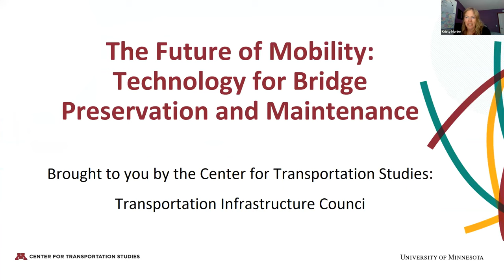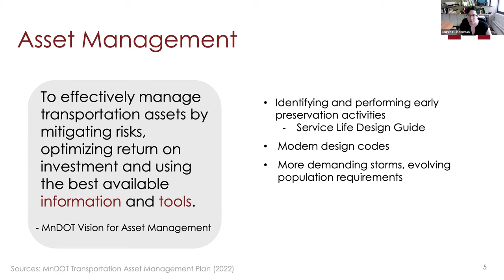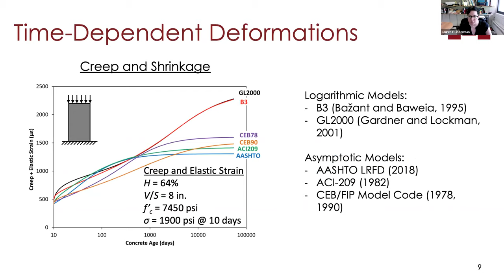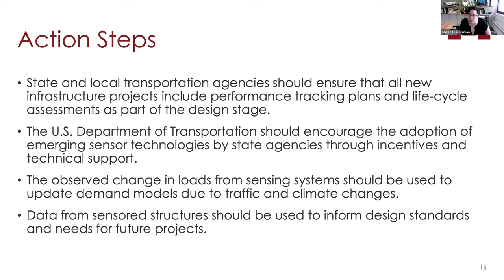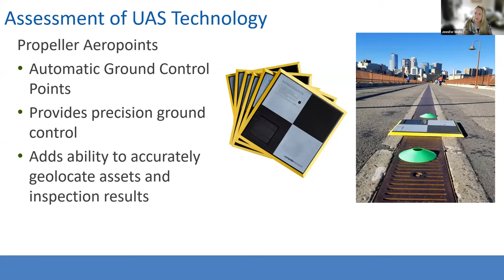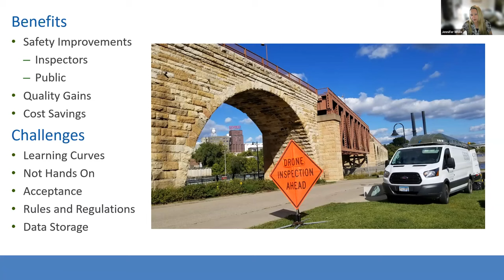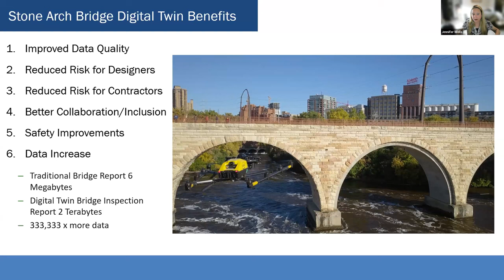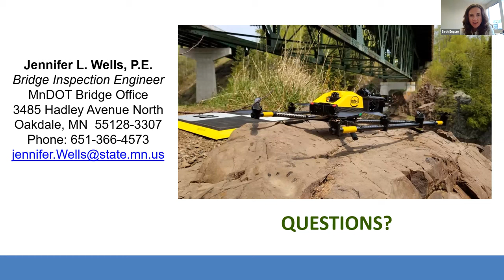The Future of Mobility: Technology for Bridge Preservation and Maintenance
This CTS webinar, held June 15, 2023, highlighted how sensors and drones are being used in bridge maintenance and preservation. It also explored how such technologies may help shape the future of transportation infrastructure.